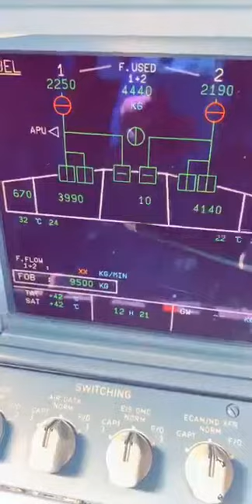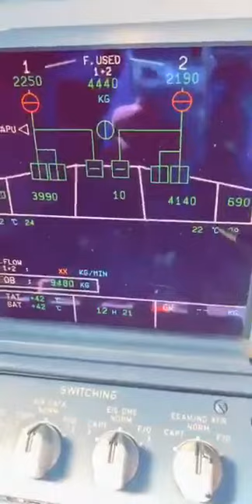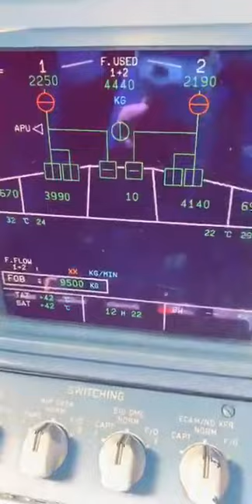لماذا تؤجل الرحلات في فصل الصيف وماهي اسباب التأجيل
‏احيانا يرجع الطيار الي الصالة مرة اخرى وهذا الامر يتضايق منه الركاب والسبب ارتفاع درجة الوقود الي درجة غير مسموح بها في الاقلاع
‏هذا الارتفاع في الفتره مابين التشغيل الي الوصول الي المدرج بسبب ارتفاع درجة الحراره
‏حفظكم الله